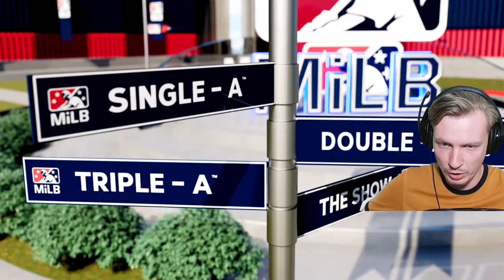BRITISH GUY DRAFTED BY SHOCKING TEAM! MLB The Show 23 | Road To The Show Gameplay #1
This is my first time playing a Baseball game and it's MLB ROAD TO THE SHOW 23. We have started a Road to the show career mode with the British player Sherlock Holmerun. Join us on the journey to become the greatest player the MLB has ever seen and watch Joe progress in his knowledge of baseball and the fine arts of the game.